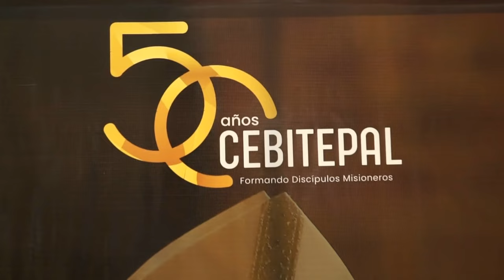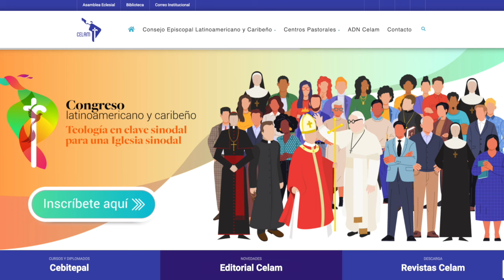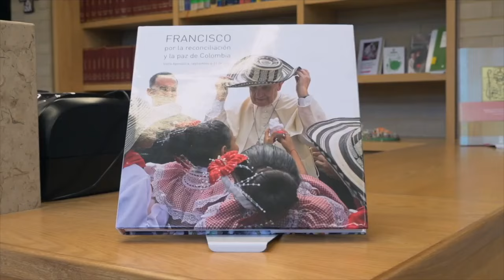Consejo Episcopal Latinoamericano y Caribeño - CELAM 2024